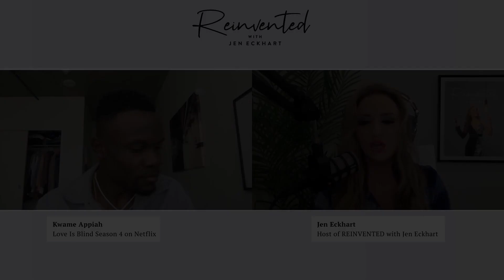Kwame Appiah from Love Is Blind on REINVENTED with Jen Eckhart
From the pods to the podcast, this week Kwame Appiah from the hit Netflix series LOVE IS BLIND is featured on the Reinvented podcast! Jen sits down with the season 4 cast member to discuss his personal journey of reinvention before going into reality TV, his former professional soccer career and the life-altering injury that sent him on a totally different trajectory.

The duo also discuss when he traveled from Ghana to the U.S. in pursuit of the American dream, the importance of failure- including how he had to take a semester off of college to wait tables and work two jobs in order to afford his college tuition. Kwame gets candid and real as Jen asks him about his decision to not conform to the pattern of this world or adhere to society’s timelines regarding babies, marriage and so much more.

Kwame also shares a much-needed status update on his marriage to fellow Love Is Blind star Chelsea Griffin, shares unfiltered thoughts on Nick Lachey and spills some tea on his fellow Love Is Blind cast mates!